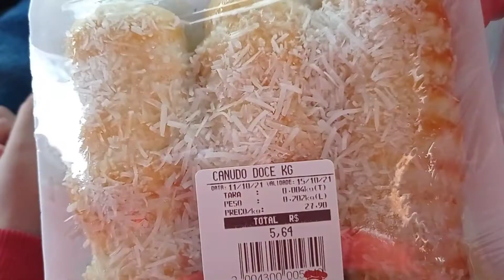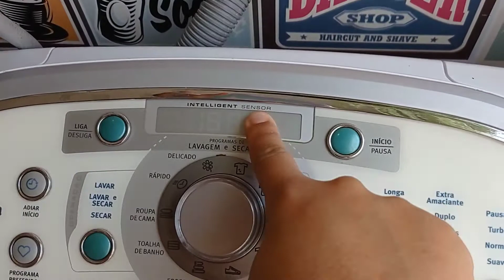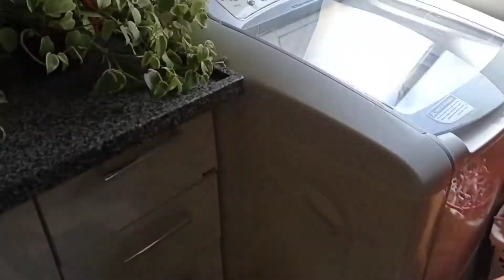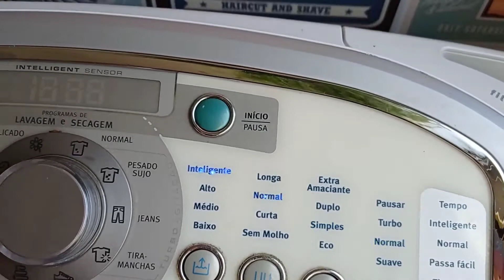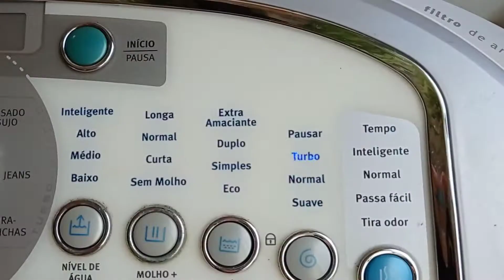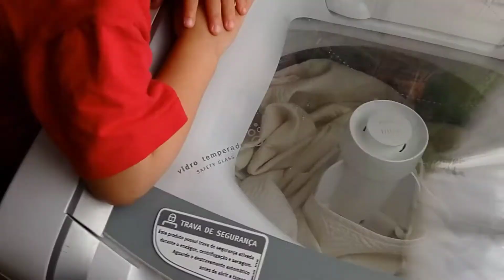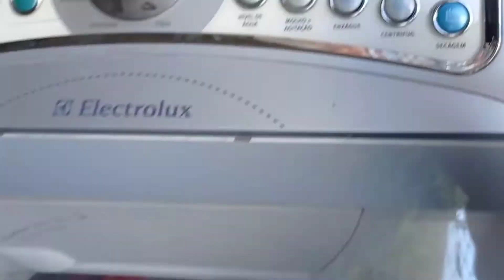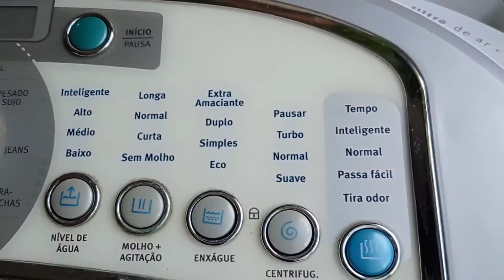Temos uma Lava e seca da Electrolux 12 kg,viagem rápida pra São Paulo com a família